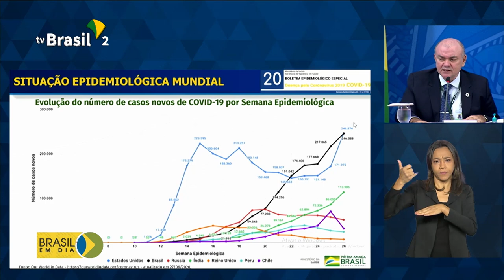Saúde considera que Brasil está estabilizando curva de mortes por Covid-19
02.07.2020 - O Ministério da Saúde considera que o Brasil vive uma estabilização na curva de mortes pela Covid-19. A última atualização registra mais de 1,44 milhão de casos confirmados e 60.632 óbitos.